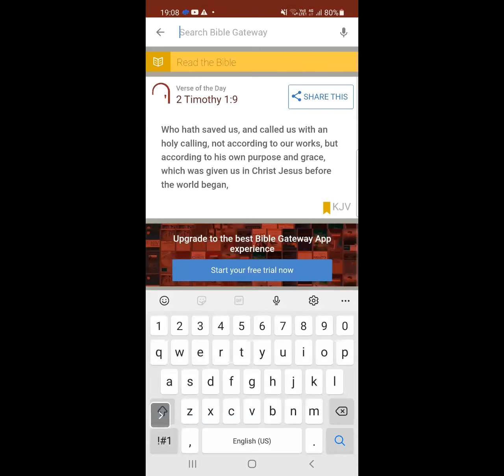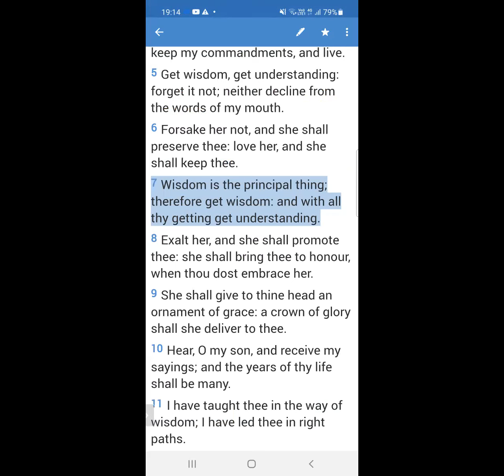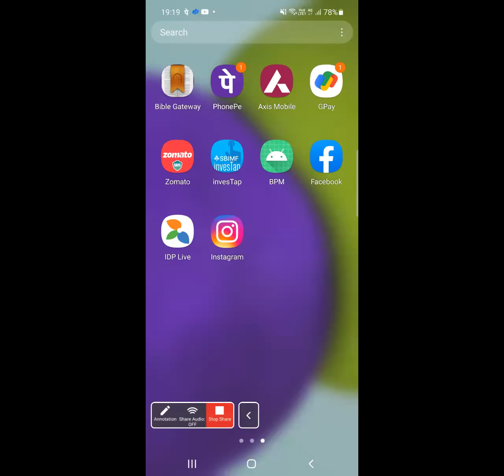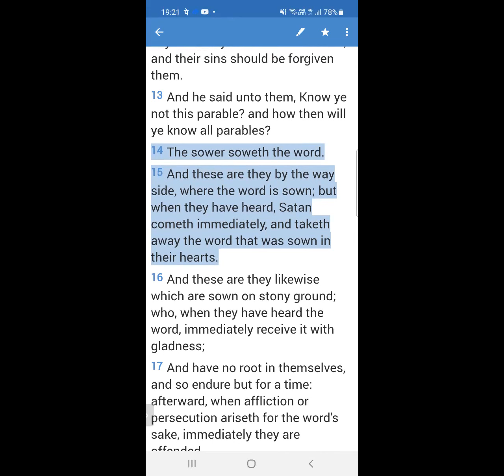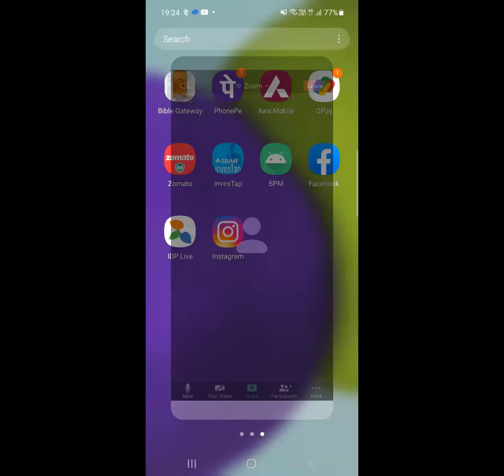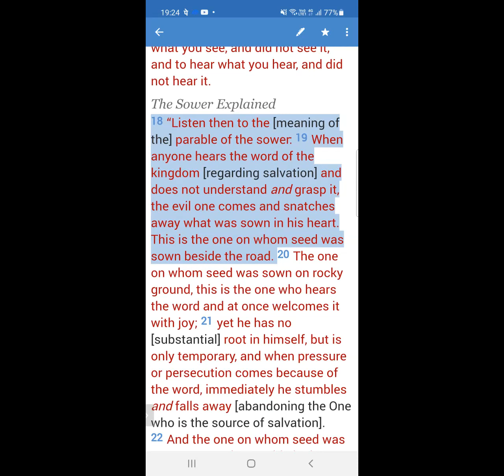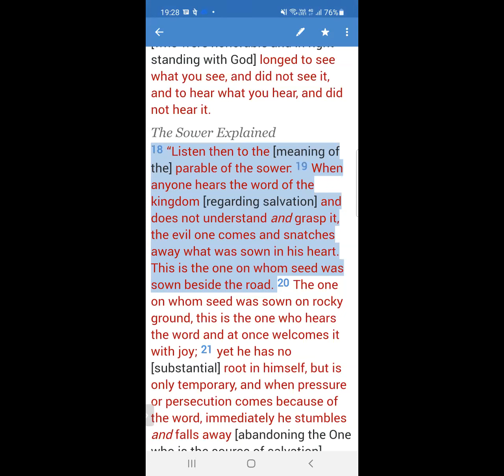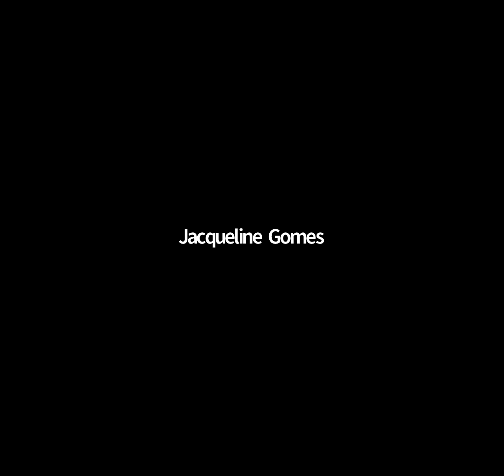In all your getting , get Understanding!